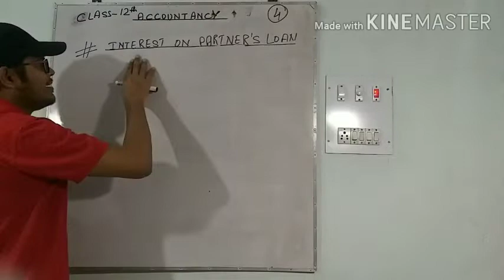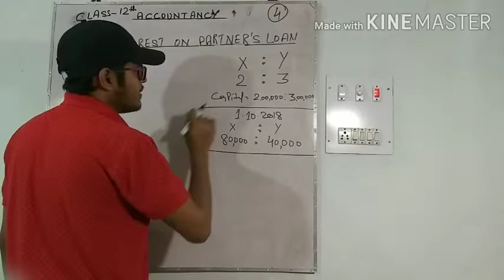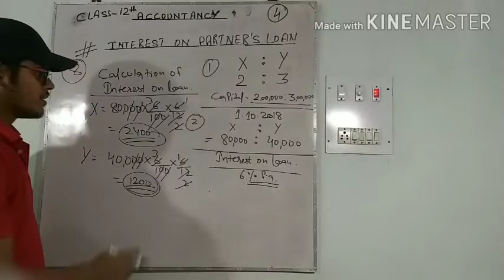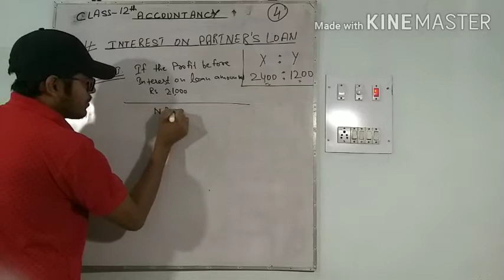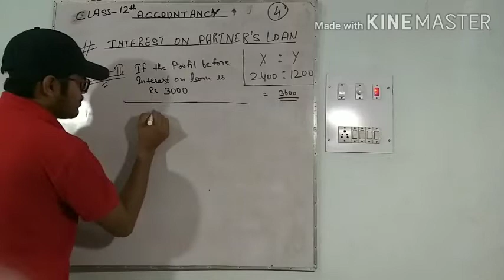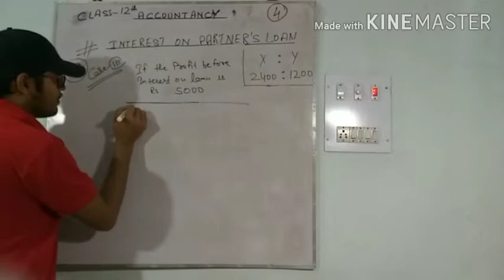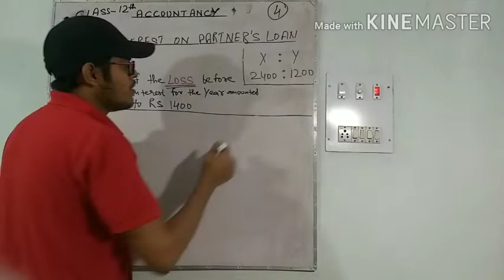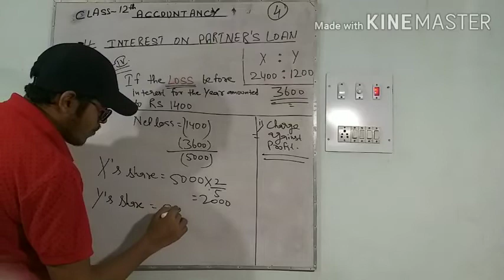Class 12th Accountancy, Chapter-2 Interest on Partner's Loan, Question No.8, T S Grewal (2019)